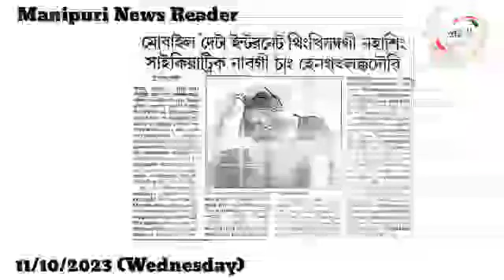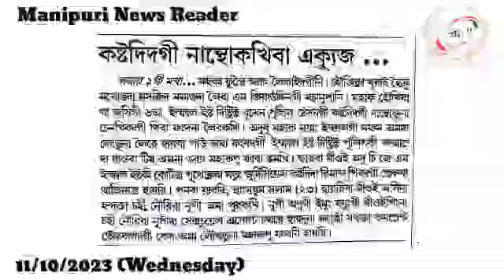👉Mobile Data Internet Thingkhibadagi Nahasing Psychiatric Nabagi Chang Hengatlakkadouri